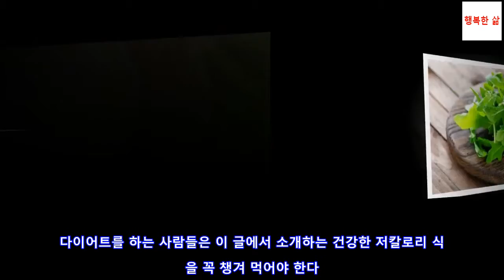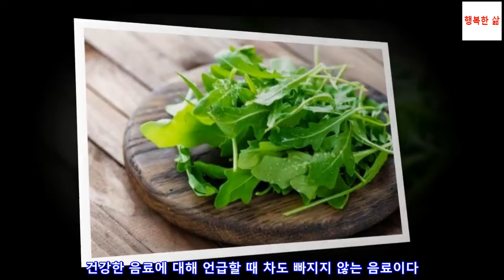꼭 챙겨먹어야 할 저칼로리 건강 식품 5가지